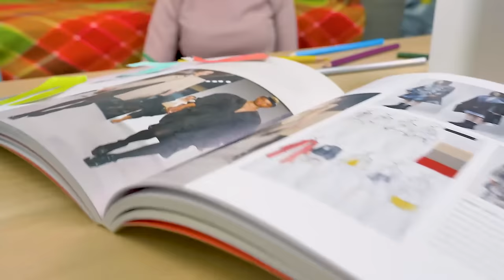5 Magnifiques robes de haute couture pour tes poupées Barbie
Que ce soit dans les hobbies, la manière de s’habiller, ou la décoration de leur chambre, les sœurs se copient souvent, c’est bien connu ! Sue et Samantha ne sont pas différentes des autres filles. Samantha a appris que Sue avait créé une collection de vêtements de mode pour ses poupées Barbie, et elle veut faire mieux qu’elle ! Mais Sam le slime détruit accidentellement ses créations en papier. Samantha est bouleversée, mais Sam lui offre tout un tas de ballons colorés pour se faire pardonner, tout en lui donnant un précieux conseil : il est très facile de faire des robes de poupées à partir de ballons. Samantha adore l'idée, elle a déjà fait des robes avec des ballons avant, mais c'était des costumes pour Halloween, et maintenant, elle est bien décidée à faire des créations de mode ! Elle se met donc au travail et veut créer cinq tenues différentes :
- une jolie robe d’été verte avec une jupe flottante 1:56
- une adorable combinaison bleue 3:03
- une jupe noire élégante et un haut avec un imprimé smiley 4:38
- une très belle jupe blanche à étoiles, et un haut jaune 6:04
- une magnifique petite robe de soirée violette 7:25

Cette collection de mode est un véritable succès ! Qu'est-ce que t'en penses ? Vote pour la tenue qui t’a le plus plu.

OPENING THEME
Title: Cuckoo